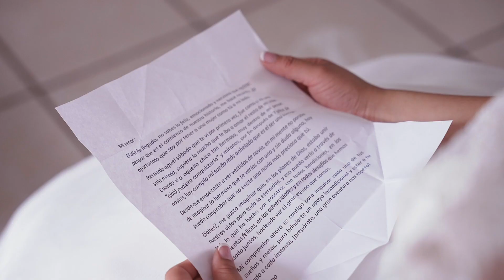Bani & Luis - Wedding Film Trailer // Boda en Atlixco, Pue.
Boda en Atlixco, Puebla.

Cinematografía de bodas
Película de Bodas
Bodas en Puebla